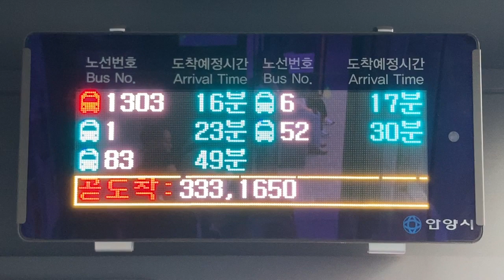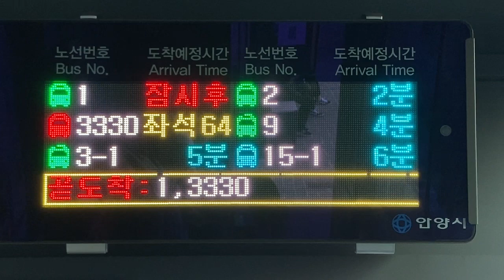안양시(安養市 アニャン市) 안양역(安養駅) 南西側 버스정보안내기(BIT バス発車案内) LED전광판(LED電光掲示板)